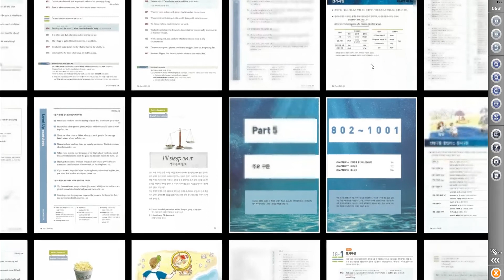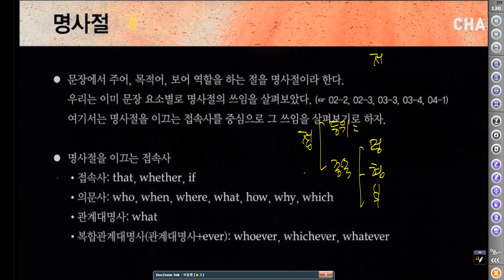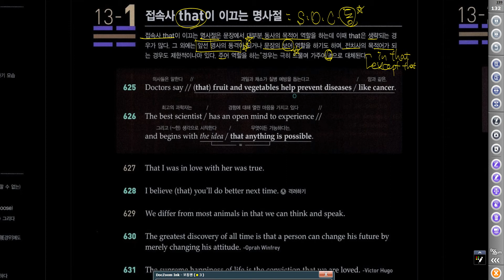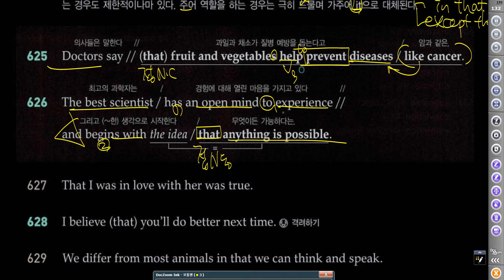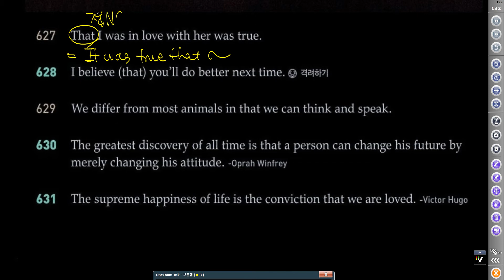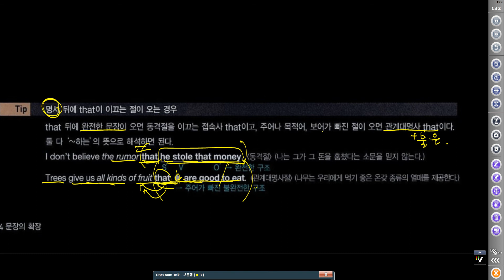천일문_13장_13-1_명사절that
천일문 13장 명사절입니다. 명사절은 문장에서 S,O,C로 쓰이는데, 특히 오늘 배우는 접속사 that절은 거기에 추가하여 동격으로도 쓰입니다.